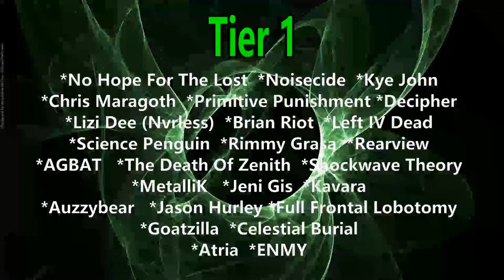Band-Maid - Balance (Reaction)